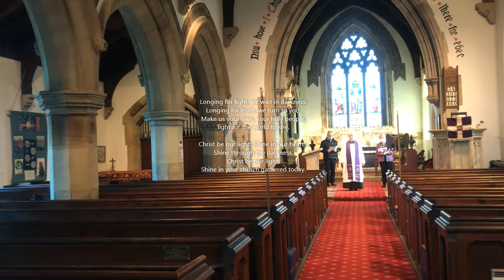Morning Prayer for Advent Sunday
Revd Jane Legh leads a service of Morning Prayer for Advent Sunday, 29th November 2020.  The service was recorded at the Church of St Michael, Sutton on the Hill in accordance with COVID-19 restrictions.
The music comes from the choir of St Martin's in the Fields and the readings are by members of the local congregation.